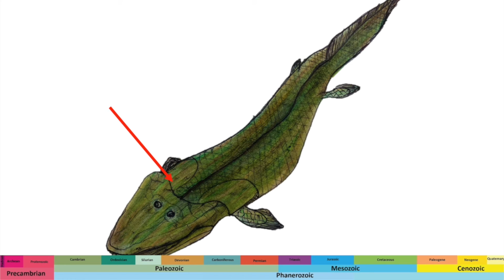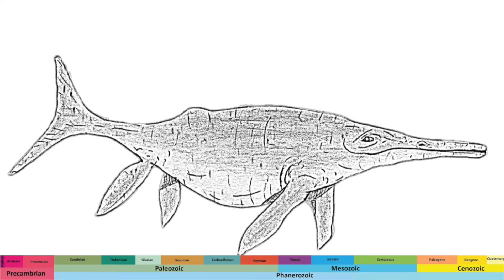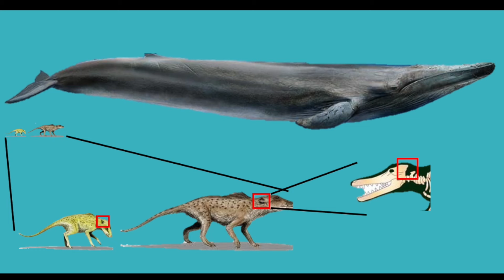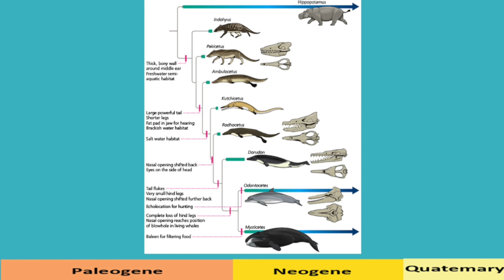From Sea to Land and back to Sea!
In the midst of a dynamic and ever-changing world, animals first appeared in the sea around 600 million years ago, and they have been evolving to adapt to their surroundings ever since. For several animal groups, this included migrating out of marine environments and onto dry land. The formation of the ozone layer was a very important step in this regard - it provided a vital shield from harmful UV radiation for animals emerging onto land.

Once they began exploring terrestrial environments, animals evolved and adapted to each challenge they faced. Remarkably, some animals actually reversed this marine-land transition, and ventured back into the sea to became fully aquatic once again.

Throughout this film, the evolution of several key animals is explored, along with the likely driving forces behind their adaptions. How did their bodies change to suit the new environments they faced?

This film was created by Transmutational Metamorphosis Productions: a team of five University of Galway undergraduate students, from an a range of different courses, as part of the History of Life module (@historyoflife7343 ):

Daniela Bowers: Project manager, Storyboard, and Research
Ellen Grey: Animations and Research
Nick Kuvaldin: Script, Narration, and Research
Tara Kellett: Editor, Research
Thomas Canning: Script, Narration, and Research

Dive into one of nature’s wonders of evolution and let its magnificence captivate your senses in this exploration!

Sources:
Some of the stock film footage was sourced from Pixabay, credits to:
• Caelan
• Oscar
• Daniloriba
• Gylfi
• Ds-films
• NicoSTAR8
• NickyPe

The remaining videos were sourced from Tyler Brooks and John Murray (footage captured at the Bronx Zoo, United States).

All sketches were hand-drawn by us.

References:
Ahlberg, P.E. & Milner, A.R. (1994) The origin and early diversification of tetrapods. Nature, 368(6471), Article 6471.

Gingerich, P.D. (2003) Land-to-sea transition in early whales: Evolution of Eocene Archaeoceti (Cetacea) in relation to skeletal proportions and locomotion of living semiaquatic mammals. Paleobiology, 29(3), 429–454.

Motani, R. (2009) The Evolution of Marine Reptiles. Evolution: Education and Outreach, 2(2), Article 2.

Thewissen, J.G.M., Williams, E.M., Roe, L.J. & Hussain, S.T. (2001) Skeletons of terrestrial cetaceans and the relationship of whales to artiodactyls. Nature, 413(6853), Article 6853.

Walker, J.C.G. (1978) The early history of oxygen and ozone in the atmosphere. Pure and Applied Geophysics, 117(3), 498–512.

Web resources:
The evolution of whales. University of California Museum of Palaeontology

New Scientist (2015). Stunning fossils show ancient mother giving birth

Marine reptiles. MarineBio Conservation Society.